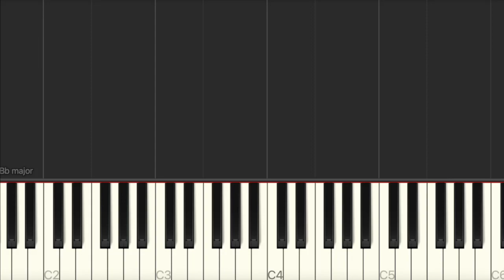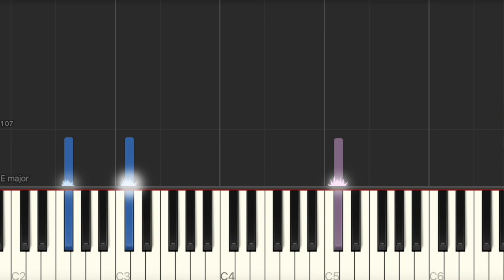Lana Del Rey - Summertime Sadness (Simple Piano Pop Songs) Sheet 琴譜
Learn How to play Lana Del Rey's - Summertime Sadness
Simple Piano Music

00:00 Introduction
00:10 Lana Del Rey - Summertime Sadness
04:04 Ending